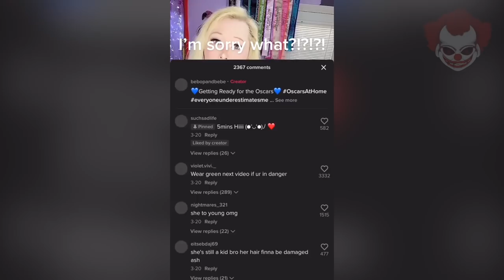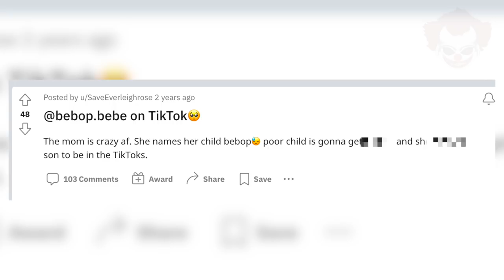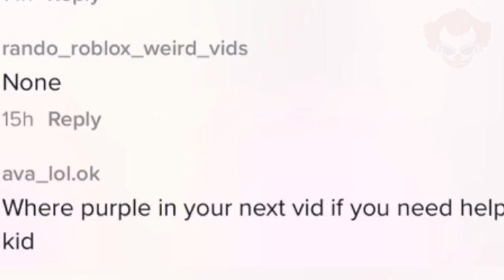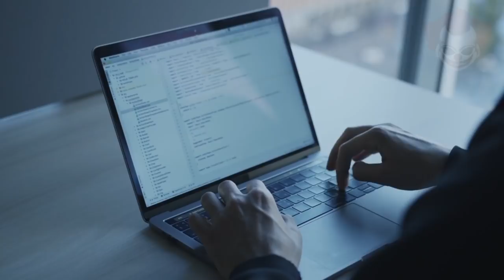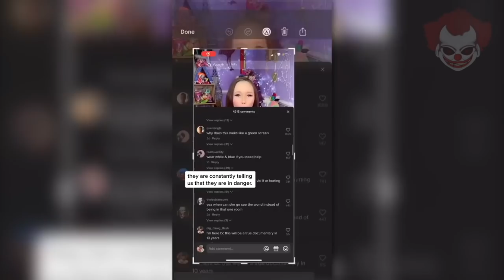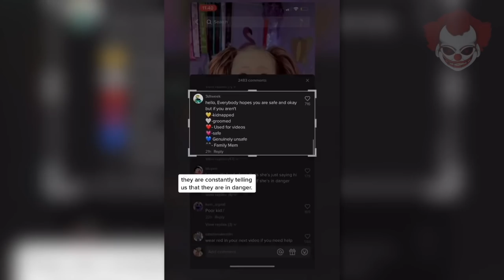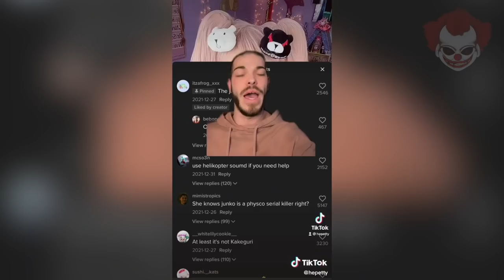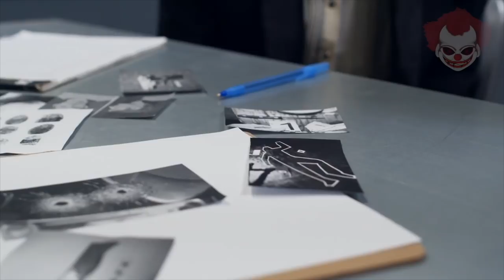Il Nuovo Mistero di TikTok - Bebop and Bebe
Narrazione, Scrittura e Montaggio video: @EndriuFiles